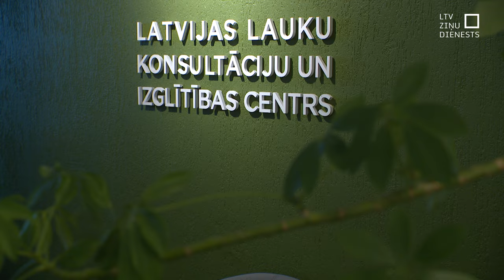Pērn cietušie lauksaimnieki aicināti saņemt atbalstu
Finansiālās grūtībās nonākušie lauksaimnieki aicināti pieteikties Latvijas Lauku konsultāciju un izglītības centra rīkotajai atbalsta programmai. Tajā gan varēs saņemt nevis vienreizēju finansiālu atbalstu, bet dažādu ekspertu konsultācijas un padomus, kā finansiālās grūtības pārvarēt un kā no tām izvairīties nākotnē.